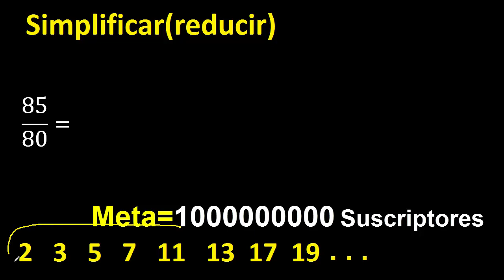simplificar 85/80 simplificado, reducir fracciones a su minima expresion simple irreducible